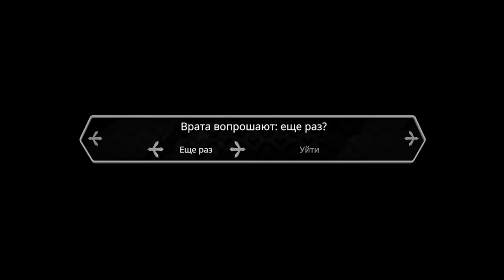Время зажигать - Death's Door #4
Обычный рабочий день обычного жнеца. Нужно просто принести душу и можно пойти за чашечкой кофе. Звучит не сложно, правда?